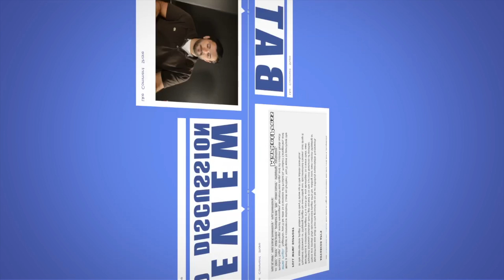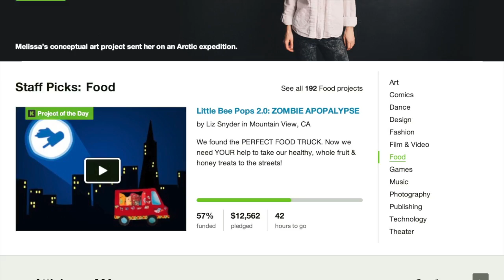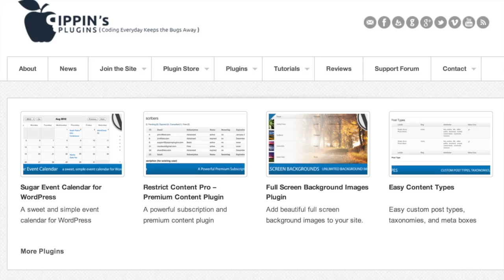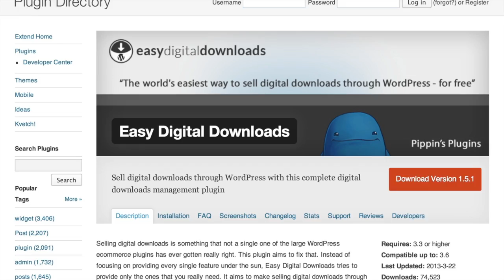Crowd Funding on WordPress and Specialized WordPress Themes - PressThis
In this episode of PressThis, the guys discuss a couple things.  Firstly, they talk about the recent change in the ecosystem of a theme.  Are blank canvas themes going away in place of more specialized products? Are small plugins the main driving force of WordPress.org powered websites?

Additionally, Matt and Dan channel Kickstarter and Indiegogo as they look at Fundify, a new WordPress crowd funding theme by AppThemer that works hand in hand with other plugins to create an affordable and efficient website with a crowd fund flair.

Note: HermesThemes was created by Dumitru Brinzan.